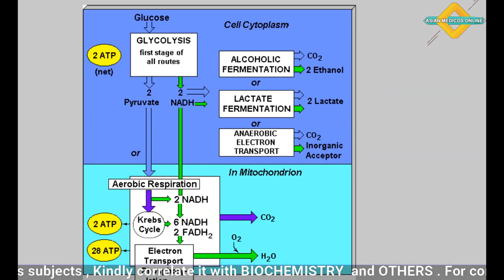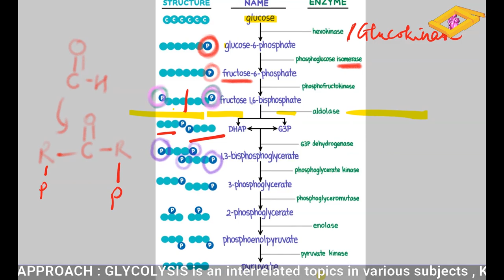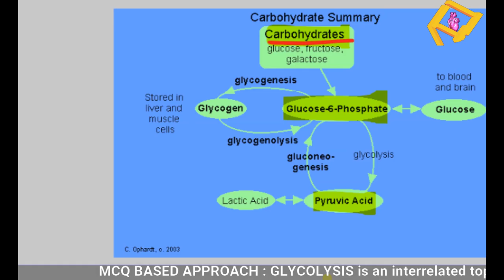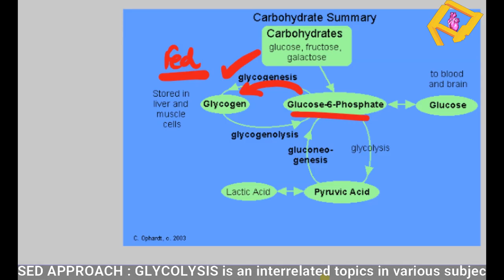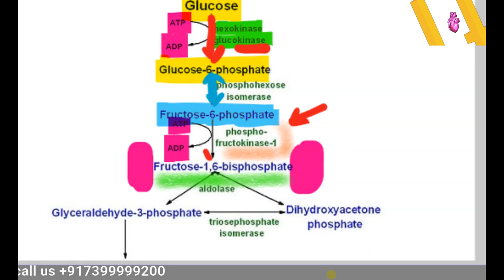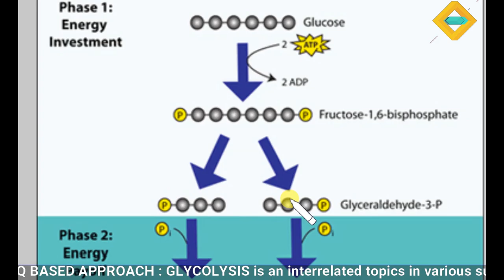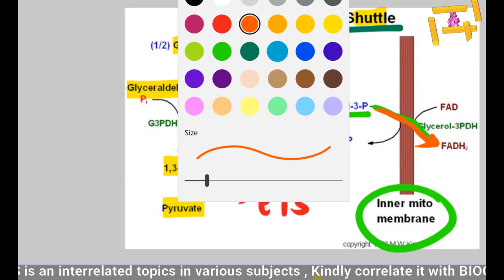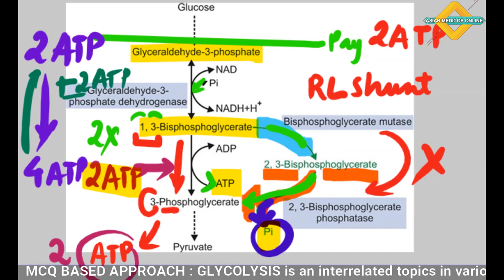GLYCOLYSIS Pathway | Biochemistry Lectures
Glycolysis is a determined sequence of ten enzyme-catalyzed reactions. The intermediates provide entry points to glycolysis. For example, most monosaccharides, such as fructose and galactose, can be converted to one of these intermediates. The intermediates may also be directly useful. For example, the intermediate dihydroxyacetone phosphate (DHAP) is a source of the glycerol that combines with fatty acids to form fat.

Glycolysis is an oxygen independent metabolic pathway, meaning that it does not use molecular oxygen (i.e. atmospheric oxygen) for any of its reactions. However the products of glycolysis (pyruvate and NADH + H+) are sometimes metabolized using atmospheric oxygen.[4] When molecular oxygen is used for the metabolism of the products of glycolysis the process is usually referred to as aerobic, whereas if no oxygen is used the process is said to be anaerobic.[5] Thus, glycolysis occurs, with variations, in nearly all organisms, both aerobic and anaerobic. The wide occurrence of glycolysis indicates that it is one of the most ancient metabolic pathways.[6] Indeed, the reactions that constitute glycolysis and its parallel pathway, the pentose phosphate pathway, occur metal-catalyzed under the oxygen-free conditions of the Archean oceans, also in the absence of enzymes. Glycolysis could thus have originated from chemical constraints of the prebiotic world.

Glycolysis occurs in most organisms in the cytosol of the cell. The most common type of glycolysis is the Embden–Meyerhof–Parnas (EMP pathway), which was discovered by Gustav Embden, Otto Meyerhof, and Jakub Karol Parnas. Glycolysis also refers to other pathways, such as the Entner–Doudoroff pathway and various heterofermentative and homofermentative pathways. However, the discussion here will be limited to the Embden–Meyerhof–Parnas pathway.

Preparatory phase
The first five steps are regarded as the preparatory (or investment) phase, since they consume energy to convert the glucose into two three-carbon sugar phosphates

Pay-off phase
The second half of glycolysis is known as the pay-off phase, characterised by a net gain of the energy-rich molecules ATP and NADH. Since glucose leads to two triose sugars in the preparatory phase, each reaction in the pay-off phase occurs twice per glucose molecule. This yields 2 NADH molecules and 4 ATP molecules, leading to a net gain of 2 NADH molecules and 2 ATP molecules from the glycolytic pathway per glucose.